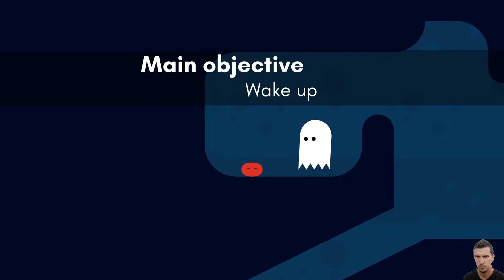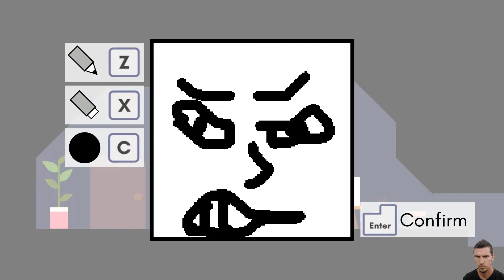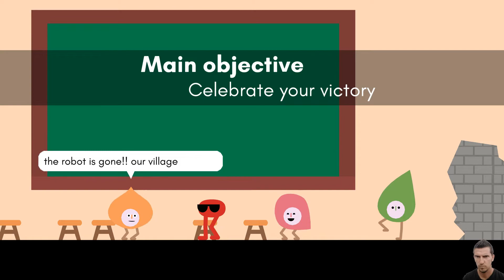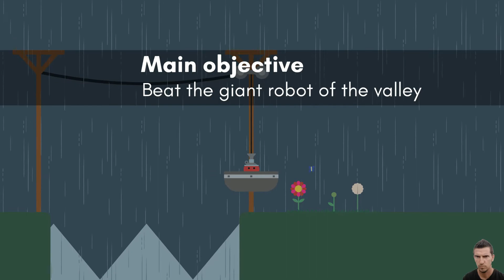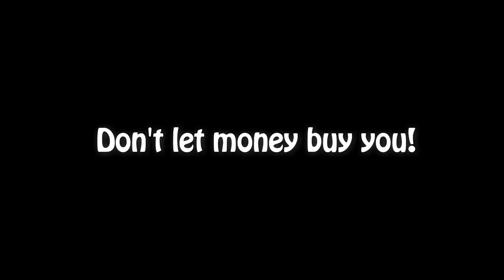PIKUNIKU - PC - 2020 - A funny physics inverse ik platform!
Pos:
Friendly  world
Beautiful music
Beautiful simple story
Original
Good puzzles
Pleasant

Neg:
Too short
Not replayable
Good start for a second chapter